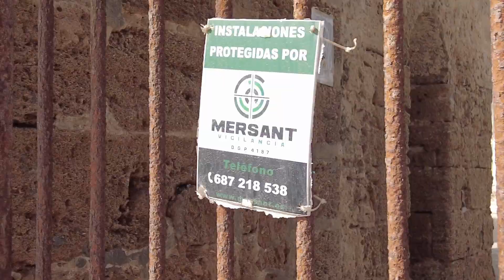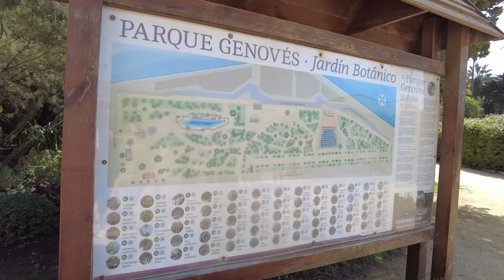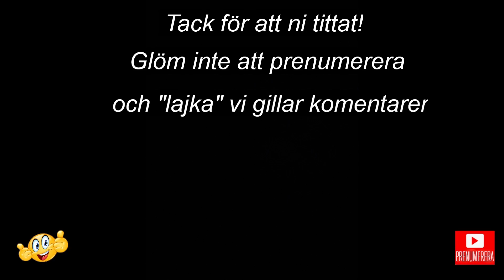Cadiz en spansk pärla som vi blev förälskade i.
Vi gjorde en rundtripp i Andalusieni Spanien, vi besökte fem olika städer(Malaga, Cordoba, Sevilla, Ronda och Cadiz).
Cadiz tyckte vi var nåt alldeles extra. Filmerna om de andra städerna finns på här på vår kanal. Titta gärna.